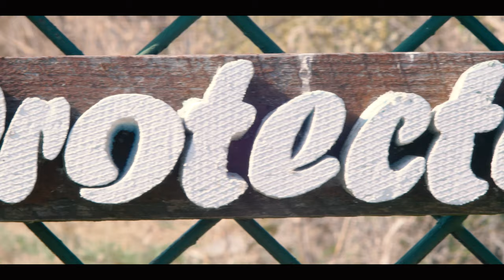Via Pontica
Via Pontica, heaven for the birds.